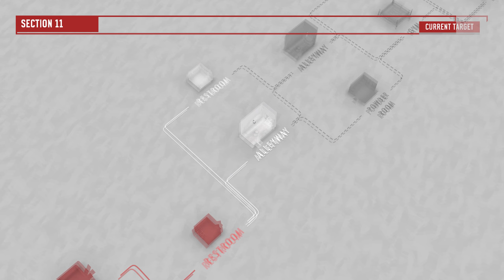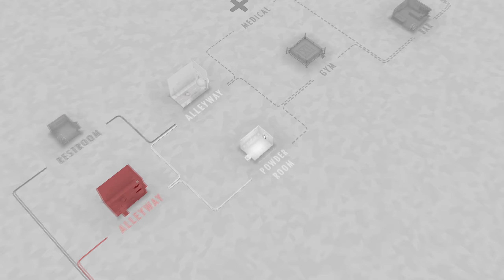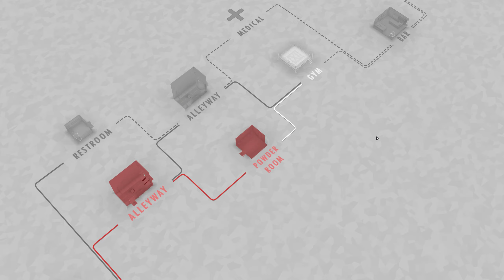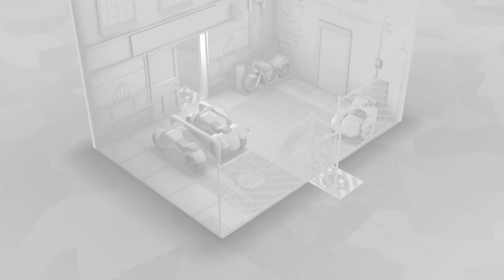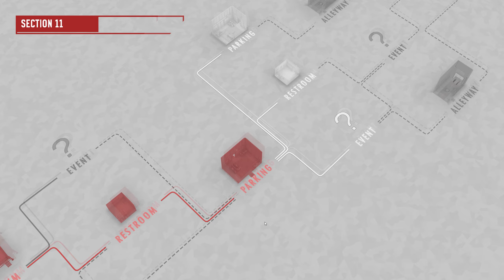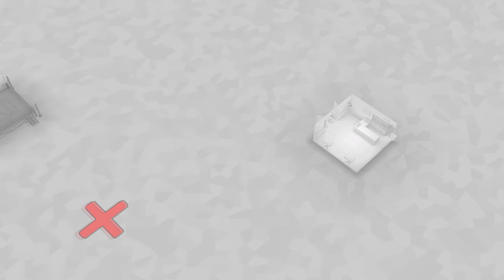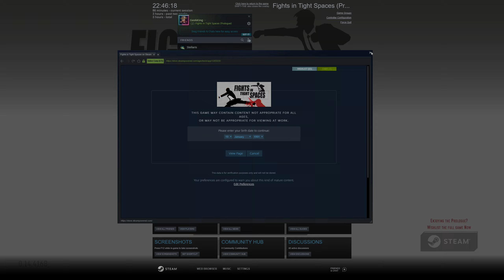Fights in Tight Spaces: Prologue - Pt 3 (END W/ Commentary)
Apologies for the imperfect mic audio, there should be no more issues with that in the future!

A melee-focused deck-builder that takes inspiration from classic James Bond-esque 'cramped' fight scenes, such as those that take place in elevators and restrooms. Unlike Monster Train and Slay the Spire, that are all about standing your ground and building out decks to manage the hits you're going to inevitably take, this is all about positioning and doing your best with the limited options available. By nimbly slipping past enemies and pushing them around, you can often line them up to hit each other and even insta-kill those you manage to knock out of the arena. It really all is in the name of the game and it has the potential to be awesome.